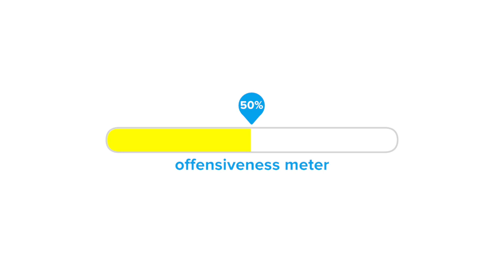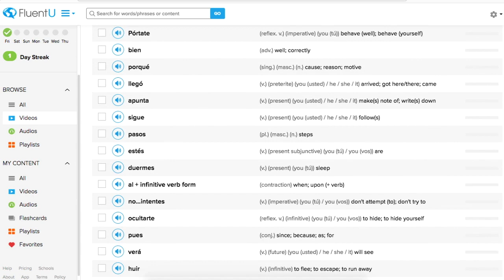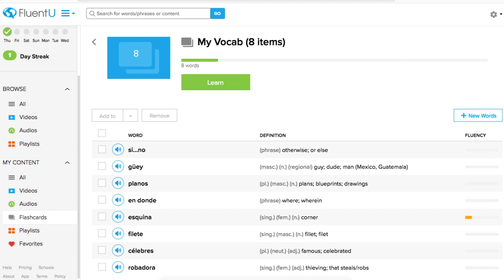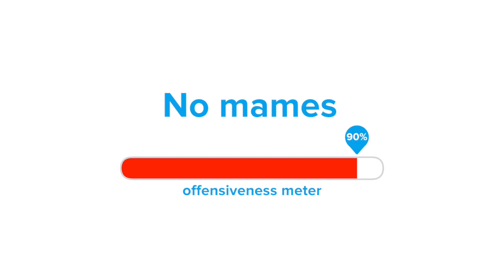10 Mexican Slang Words (most useful Mexican slang)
10 Mexican slang words for you to begin using today! If you’re planning on moving to Mexico, or even just going for a short holiday, these words & phrases will be your new lifesavers when out on the streets! Mexican slang words are oftentimes dismissed by textbooks and teachers because they’re not “proper Spanish” but, with FluentU, we focus on showing your REAL Spanish - the kind that you can use on the streets, at your friends’ homes, and even at work.

So step into the world of Mexican slang with these words & phrases. Don’t feel held back anymore! Use this knowledge and surprise your new friends in Mexico with your deeper knowledge of the culture and of Mexican common vernacular. I personally recommend using this video in the following way: watch this video once, don’t write any notes and then watch it again but begin writing notes. These notes should include where these Mexican slang words should be used, as well as the proper context to use them. Finally, write some example sentences in the comments section and share them with us!

By the way, if you’re interested in learning real world content, like Mexican slang words for example, you should definitely give FluentU a try! It helps you learn Spanish in a way that you can actually understand what people are saying on the streets when you go to Mexico. Check it out below!

You can also get a free PDF of all the slang in this video and some other phrases,